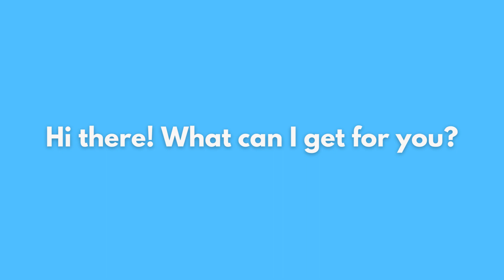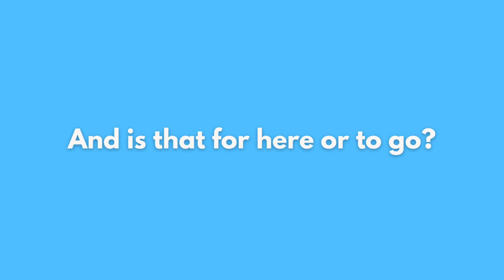Ordering Coffee in English - English Speaking Practice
In this video, we look at the English you need when ordering coffee at Starbucks. You’ll learn the useful phrases and vocabulary to give you the confidence to order in English so that the next time you order coffee you can do it successfully.

0:03 Ordering coffee
0:53 Can I get a coffee?
1:12 Is that for here or to go?
1:40 I’d like a caffè latte, please.

Thank you and enjoy learning! ❤️

▬ FOLLOW US ▬